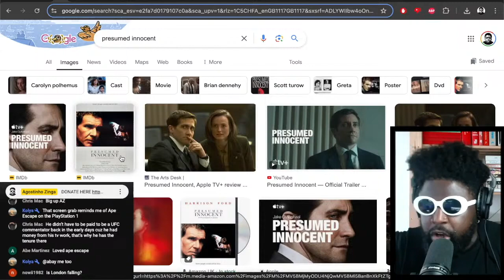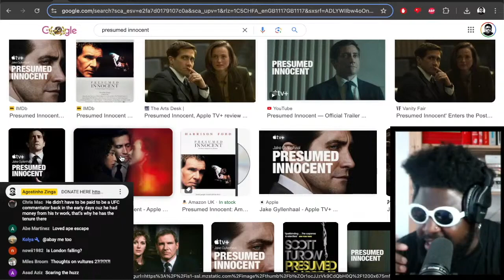Presumed Innocent (TV series review)